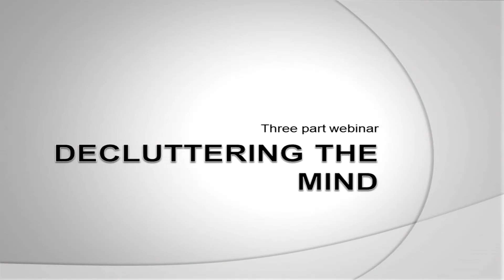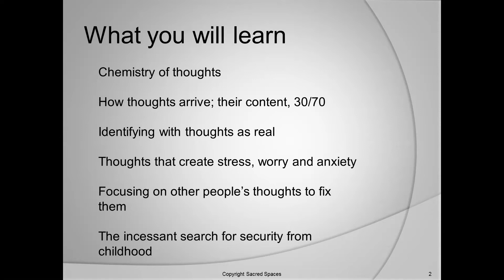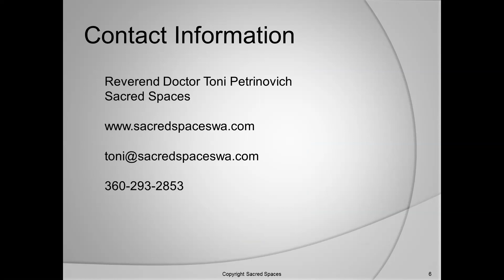Decluttering The Mind Introduction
Decluttering The Mind - the key to peace, calm and the foundation to an entirely new way of experiencing your mind.